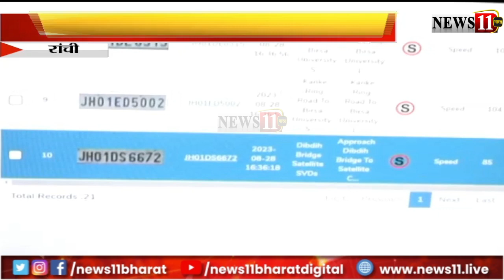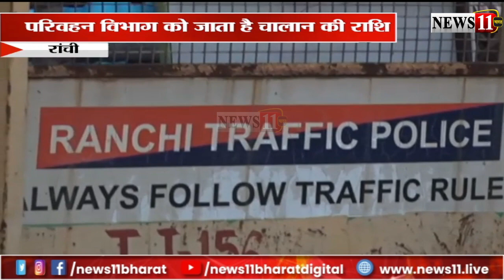रांची की ट्रैफिक पुलिस का हाल, करोड़ों का चालान वसूल करने के बाद भी बुनियादी सुविधा नहीं